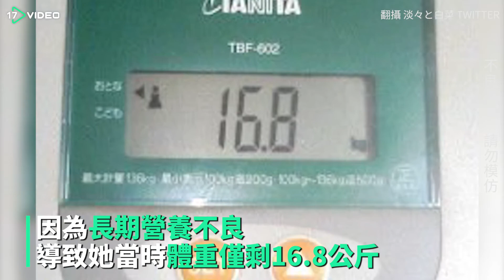日女遭祖父虐待瘦到剩16公斤 被解救後現在長這樣- 17提供最新最夯的即時影音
我的心臟都多跳了好幾下！